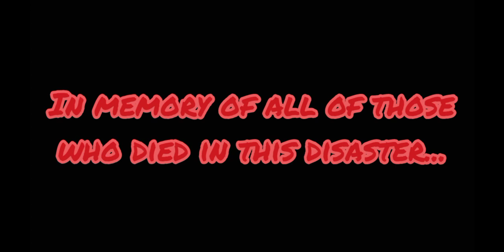Gol Aéreas flight 1907 CVR Gacha Club